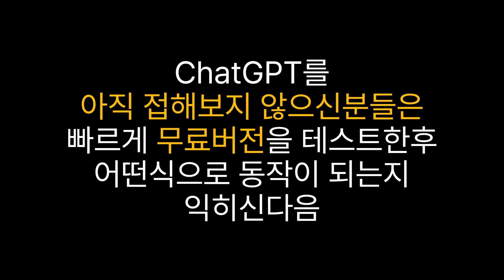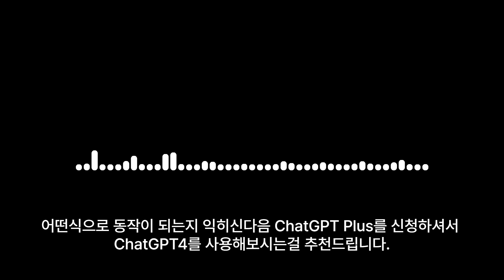ChatGPT4쓰려면 유료결제 해야하는데 그전에 보세요👀.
📝Summary
챗GPT4를 사용하기 위해서는 유료 결제가 필요하며, 먼저 무료 버전을 테스트해보고 어떻게 작동하는지 익힌 후 챗GPT+를 신청하여 채 GPT4를 사용하는 것을 권장한다.
🔒챗GPT4를 사용하려면 유료 결제가 필요하며, 무료 버전을 테스트한 후 챗GPT+를 신청해야 한다.
⏳유료 버전은 빠른 답변 속도와 더 많은 데이터를 제공하지만, 무료 버전과 퀄리티 차이는 크지 않다.
🔍챗GPT와 관련된 확장 프로그램과 다른 앱과의 연계 방법도 소개되고 있다.

⏰Time stamp
0:00 - ChatGPT Plus 추천
0:25 - 사업가의 ChatGPT 수익화 방법
0:40 - ChatGPT 유료화 소개
0:51 - Free Plan과 유료 서비스 차이
1:29 - 속도 차이 관련 의견
2:00 - ChatGPT 확장프로그램 소개
2:17 - 결론: 유료 플랜 추천 여부
2:32 - ChatGPT4 사용 조건